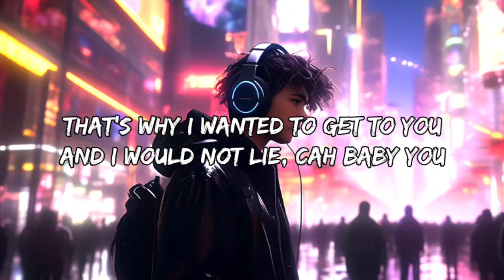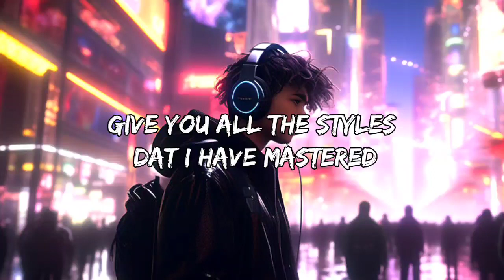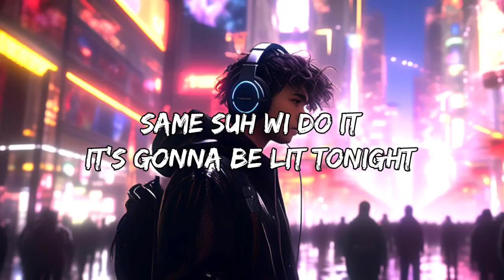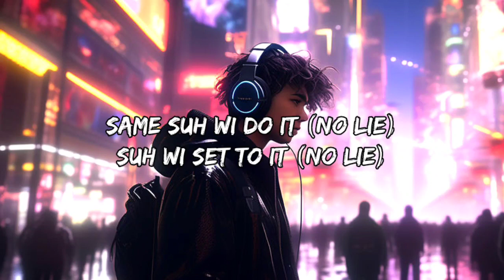No Lie - Dua Lipa,Sean Paul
"No Lie" is a song by Jamaican rapper Sean Paul featuring singer Dua Lipa, from the former's first EP, Mad Love the Prequel (2018). The song was written by Paul, Andrew Jackson, Emily Warren, Sermstyle, and Pip Kembo. Production and co-production were handled by Sermstyle and Kembo, respectively.